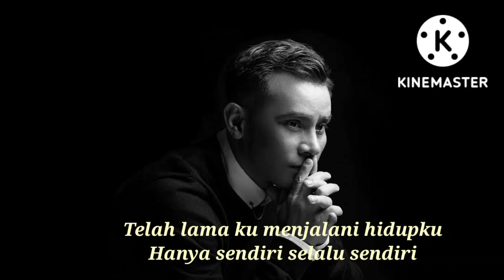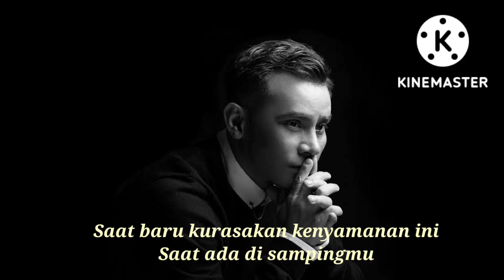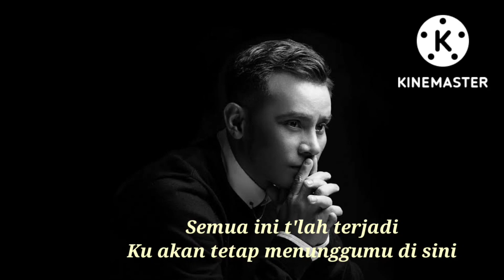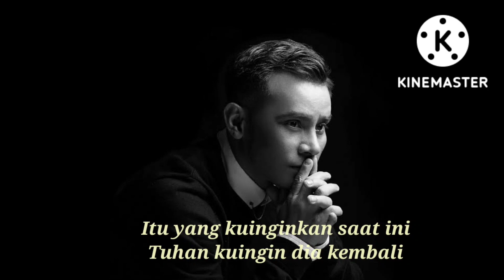Judika - Tak Begitu Bagiku (lirik cover)